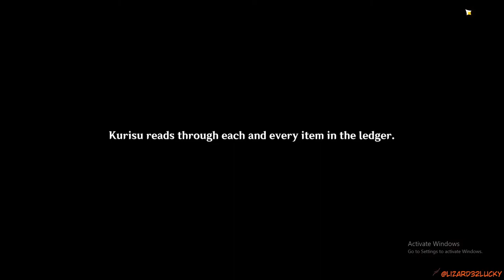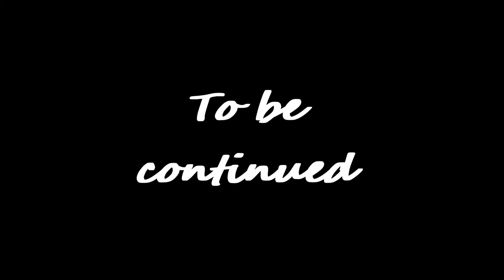Freedom but whit a broken heart /Genshin Impact Archon Quests CH 2